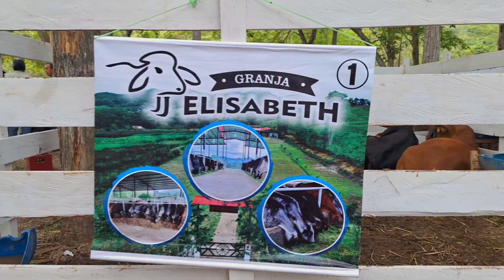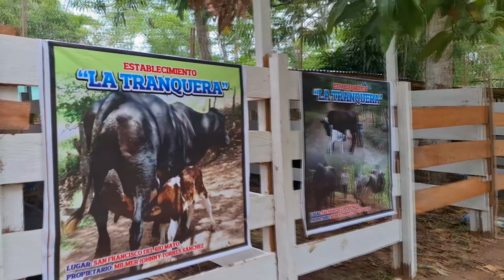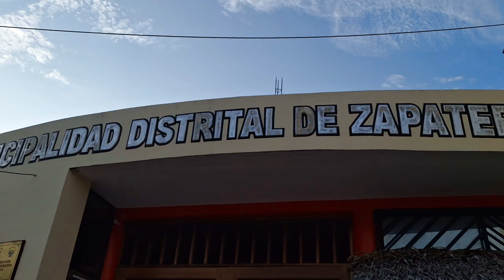FERIA GANADERA Zapatero /Cuñumbuque Ep.1🐮🍃🌴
Visitamos los distritos de Zapatero y Cuñumbuque, priviligiados por ser zonas ganaderas donde aprovechamos conocer las actividades principales por la cual nos llevo una vez más a experimentar nuevas experiencias y nuevas adrenalinas 🐮🍃🌴